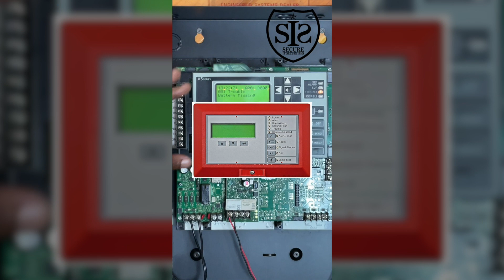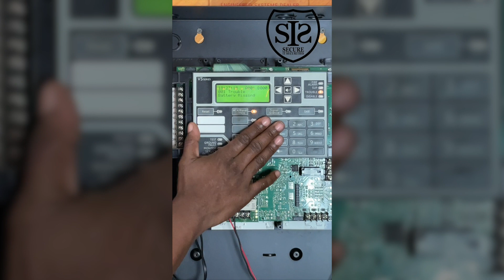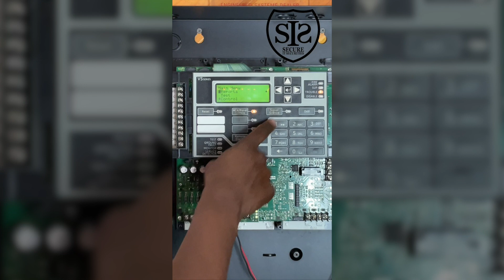WHAT IS A FACP | Fire Alarm Control Panel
What is a FACP? A fire alarm control panel is a system that connects inputs and outputs together to perform functions. If there is smoke in a building a smoke detector (input) will sense the smoke and activate the alarm (outputs) to turn on the horns and strobes. A fire alarm system is required to be installed in new buildings, restaurants, banks, and any erected structure there is. A fire alarm system is there to annunciate when there is an emergency to dispatch the local fire department. The main purpose of a fire alarm system is to protect the building from extreme damage to try and reduce the cost for repairs in the event of a fire.

3 Tips for How to Test the Fire Alarms in Your Home